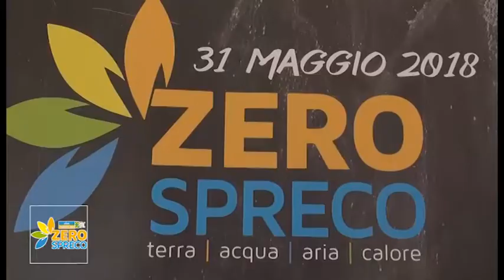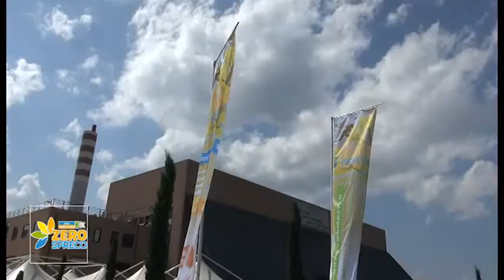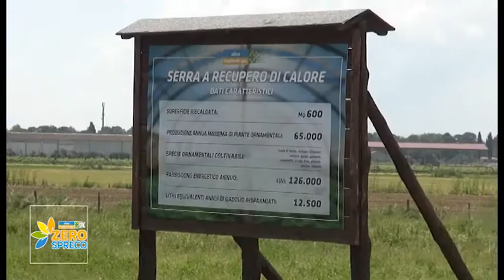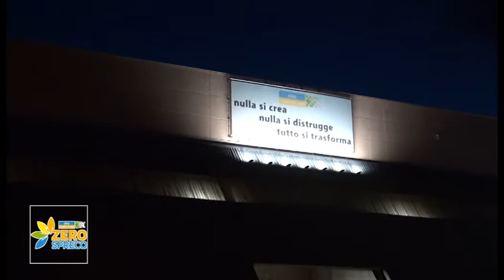Arezzo, le giornate "zero spreco" di Aisa. La cucina del riciclo e quella solidale